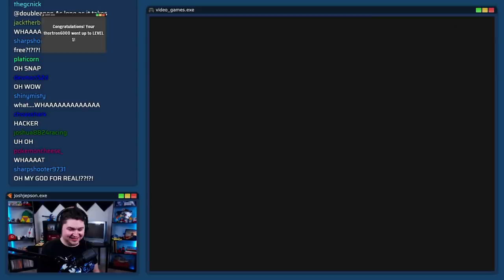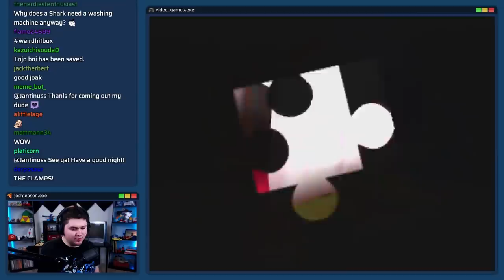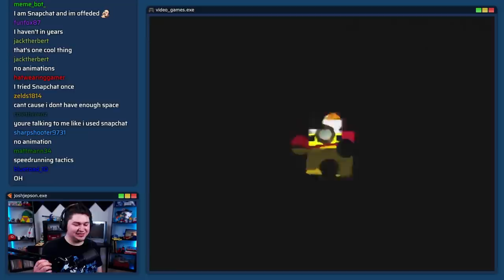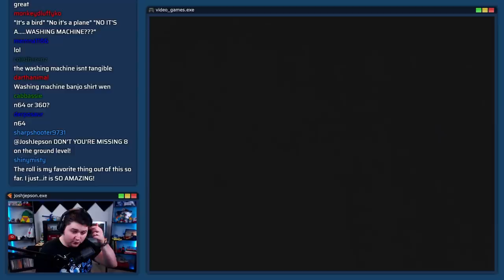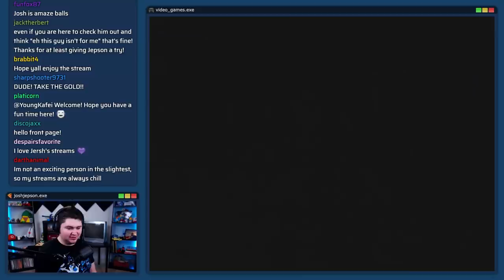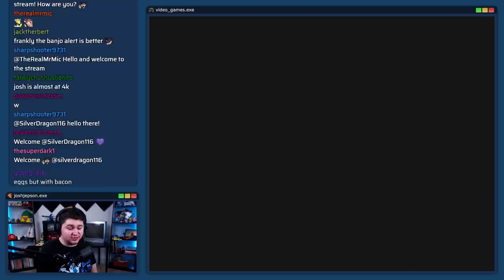This is the BEST Transformation — BK Wishy Washy #2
❓ WELCOME to Banjo-Kazooie: Wishy Washy Challenge! The challenge is simple: Complete the Bottles Bonus Challenge and unlock the secret washing machine transformation, then transform and do as much of the game as you can as the Washing Machine! Let's see how far I make it!

🌎 SOCIAL
• Twitter — @joshjepson
• Facebook — /thejoshjepson
• Instagram — /thejoshjepson

🎞️ CREDITS
• Austin Helseth
• Billy Lalumandier
• BluePepper2
• Cole “The Renz” Castle
• ColtonKP
• Devon Hackett
• Life With Harmony
• Jonathan L Graham
• Kim Henderson
• Matthew Foisy
• Matthew Frazier
• Sharpshooter9731
• Thomas Olson

TOP TWITCH SUPPORTERS
• JackTHerbert
• Kimbrefrancis
• Quakesire
• ColtonKP
• luveltal
• PokemonCheese_
• Devlljho
• no_post_on_sundays
• Sharpshooter9731
• CyrusHalberd13
• pacos77
• not_zelda

Discover more — jepson.tv